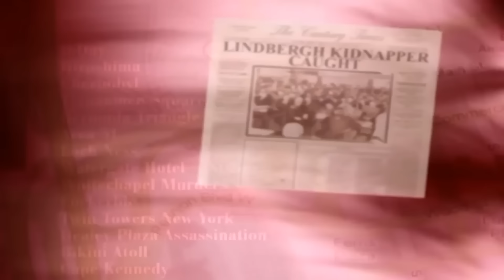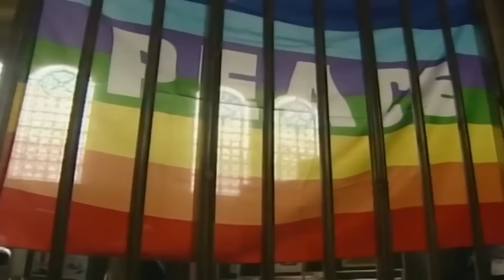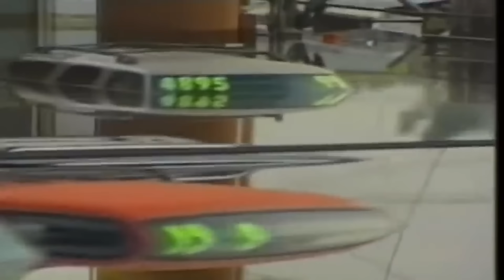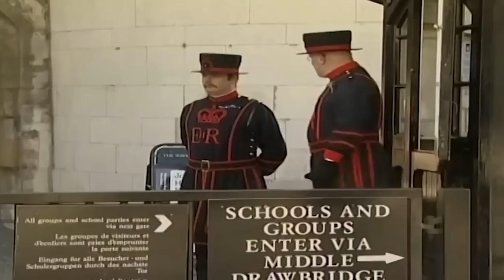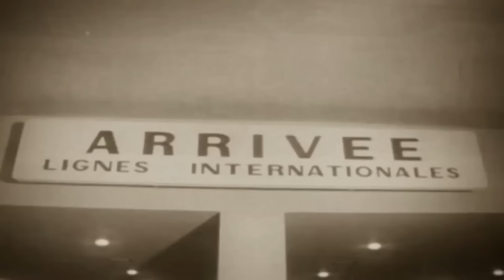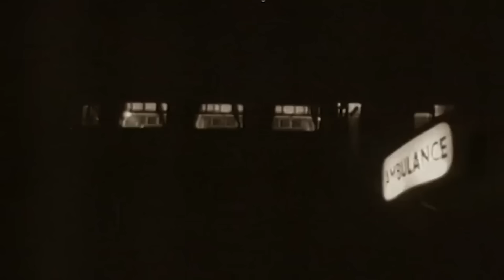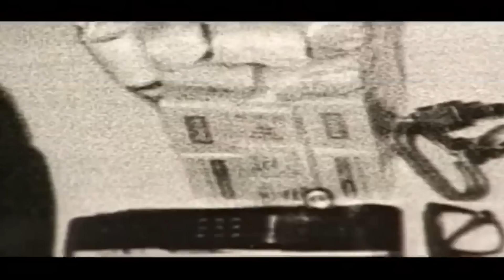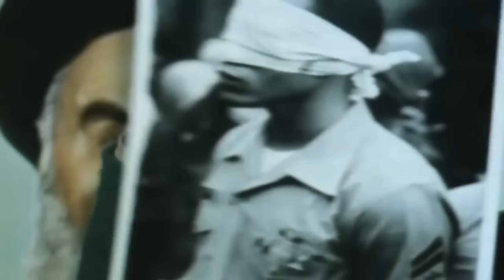2+ Hours Of The World's Most Famous Disasters To Keep You Up At Night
From Chernobyl to Bradford. Dallas to Hiroshima. Delve into some of history's most infamous locations and the disasters that accompany them. Featuring shipwrecks, natural disasters, assassinations and more.

:european_castle: Discover the past on History Hit, with ad-free exclusive podcasts and documentaries released weekly and presented by world-renowned historians Dan Snow, Suzannah Lipscomb, Matt Lewis and more.